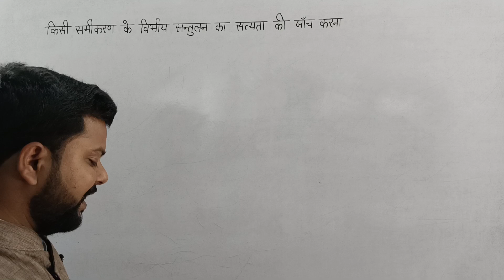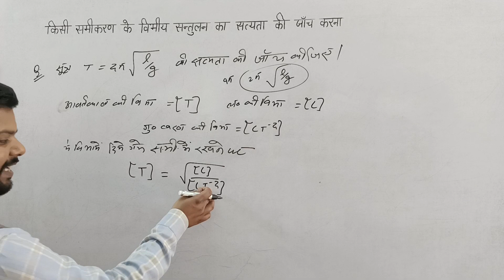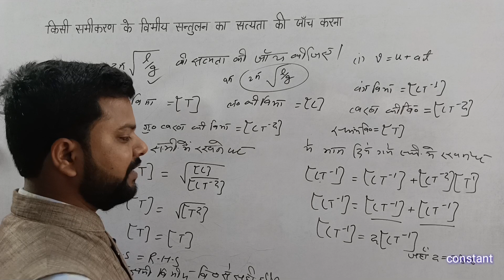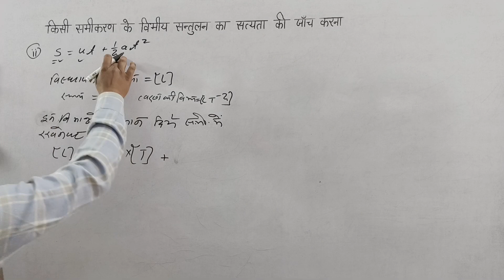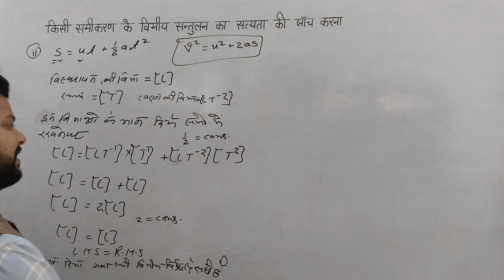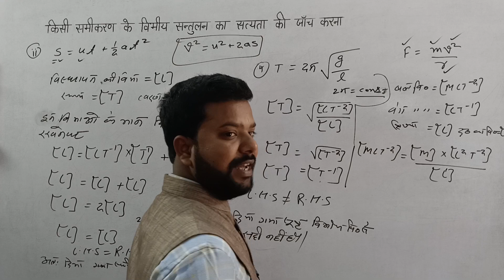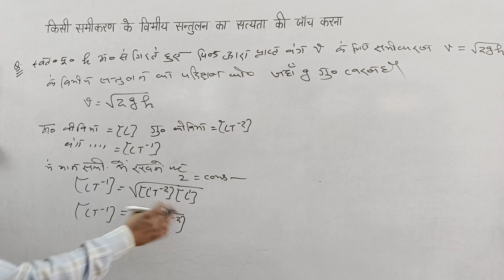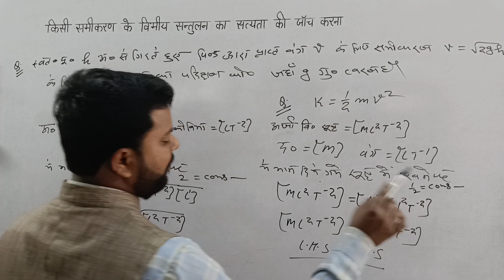किसी समीकरण के विमीय संतुलन का सत्यता की जांच करना(Check the correctness of given dimensional eq.)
किसी समीकरण के विमीय संतुलन का सत्यता की जांच करना(Check the correctness of the given dimensional equation)